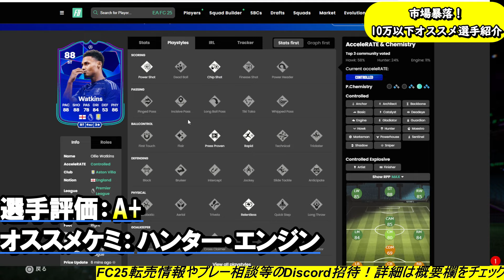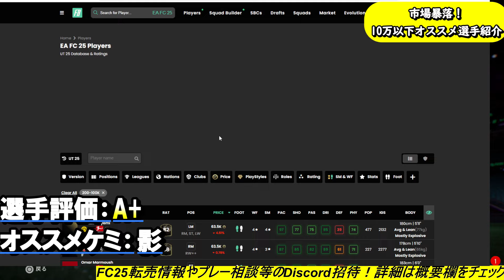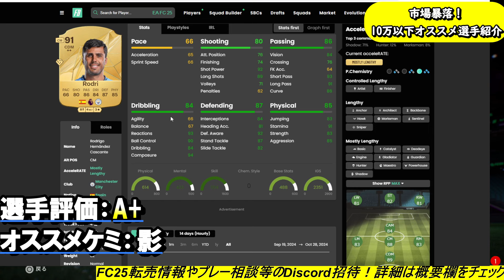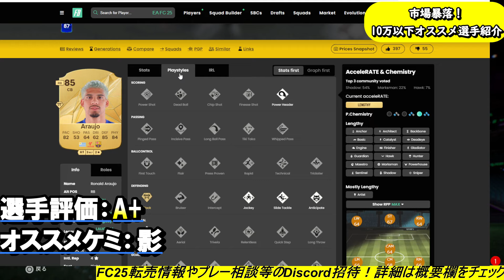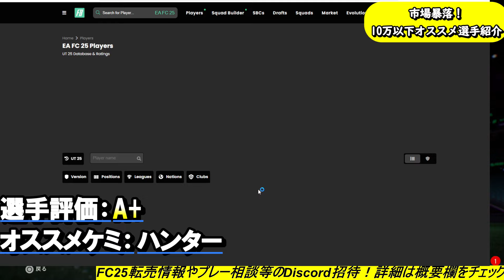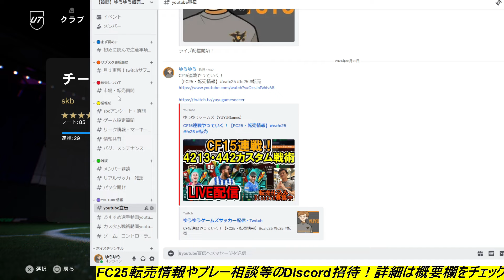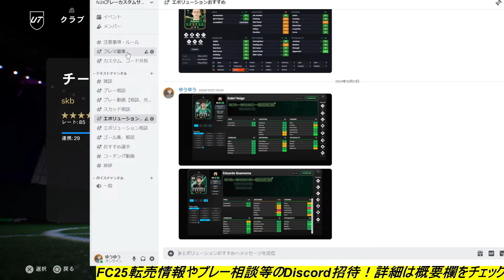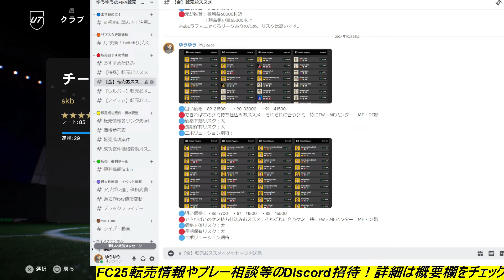市場暴落からの10万以下おススメ選手紹介！おススメケミまで紹介！【FC25】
🔴YouTubeメンバーシップ

・FIFA22　　トレード収入6000万！

🔴サブスク、メンバーシップ特典について！

◆変更後内容
・プレー以外の質問
・RUSHサーバー招待
◆③④⑤の方は
・カスタム戦術コード共有

FC24: CFランク1【20連勝】レート1190 世界トップ100【3回】
FC24：PRO OPEN北アジア予選68位
FC24：PRO OPEN北アジア予選 11月　day2敗退
FC24：PRO OPEN北アジア予選 12月　18位
FC24　クラブフェスティバル　ベスト16

2011はレート1位

2011　日本代表予選出場権獲得